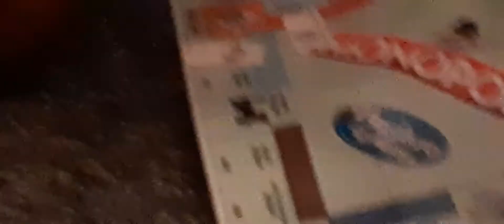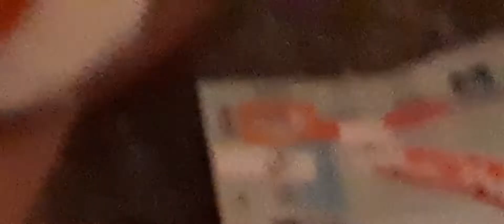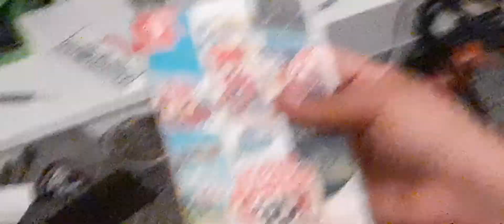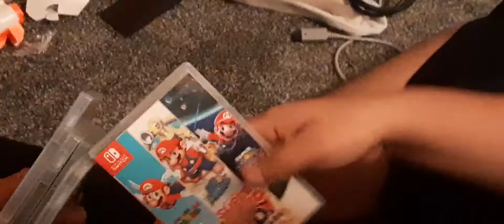Playtime With Ethan:Monopoly(Season 13 Episode 1